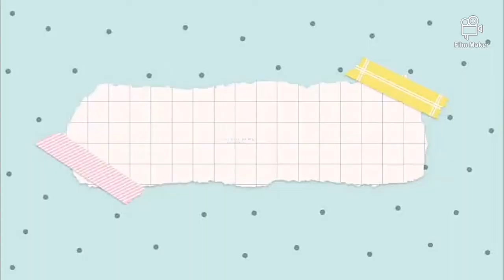Daily routine of ryan with friend